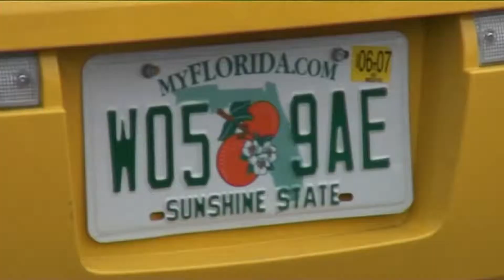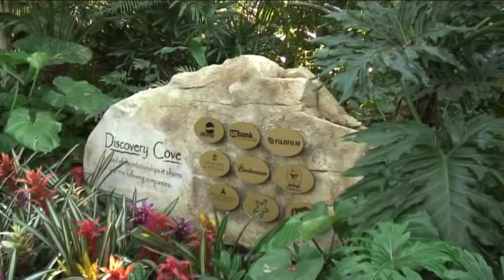Discovery Cove Florida,March 2007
Discovery Cove is a theme park owned and operated by SeaWorld Parks & Entertainment, a subsidiary of Blackstone Group, and located in Orlando, Florida. It is a sister park of SeaWorld Orlando and Aquatica.